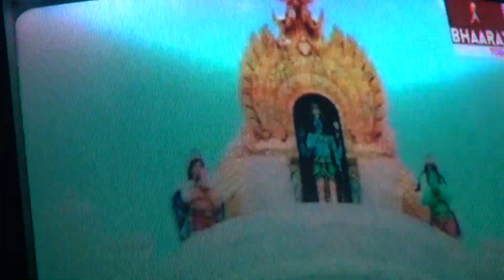20160720182452 title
Title